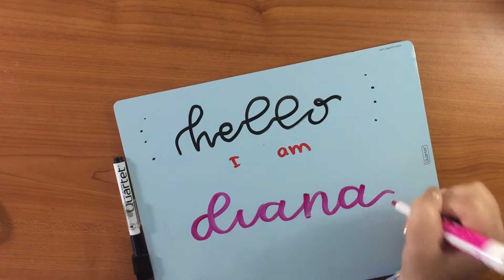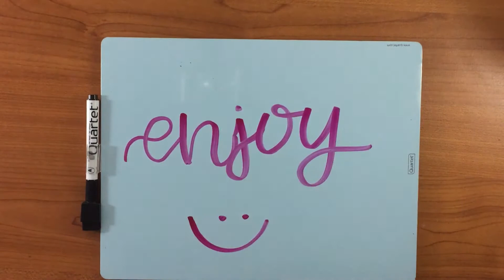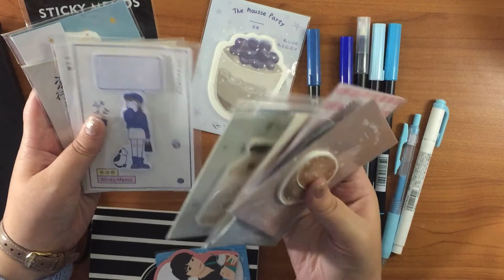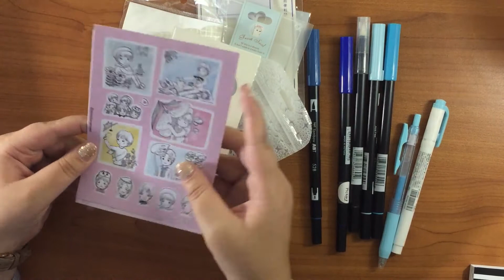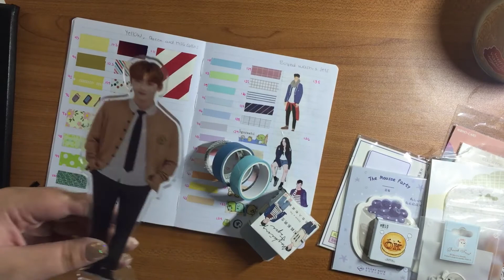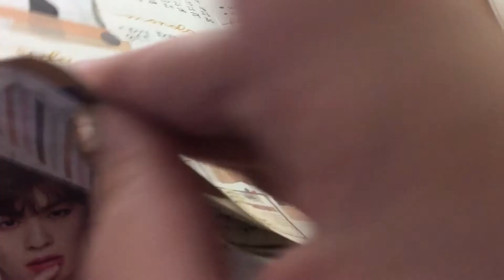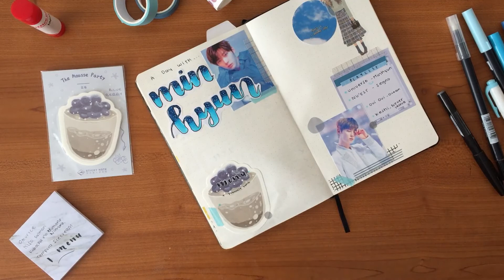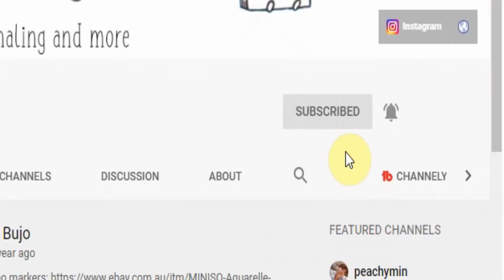A Day With MINHYUN (kpop journal spread)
~OPEN~

Music is not mine:

+call me when u get home lofi hip hop mix

+intro *pouring tea and page flip
+outro* firefly by oliver michael